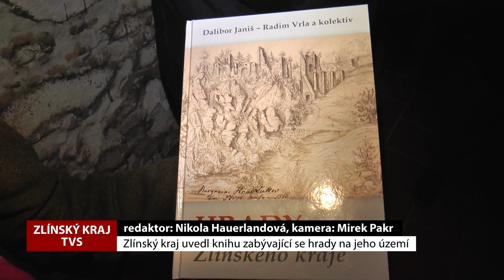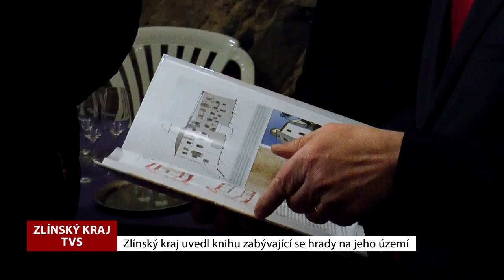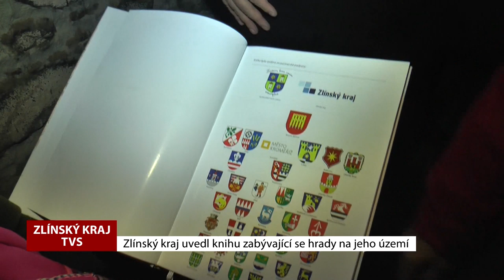Neseďte doma, cestujte! 29.12.2018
Výstavu Valašsko kolem nás hostí Galerie stará radnice. Klášter ve Vyšším Brodě dokončil rekonstrukci oranžerie. Lyžařská sezóna ve Skiareálu Lipno...V Uherském Hradišti obnovili historické opevnění. Generálka na operní Triptych Giacoma Pucciniho v NDM Ostrava...Na hradě v Malenovicích pokřtil knihu o památkách ve zlínském kraji